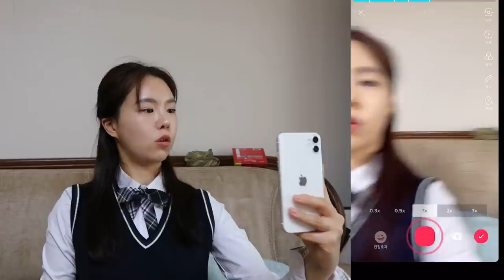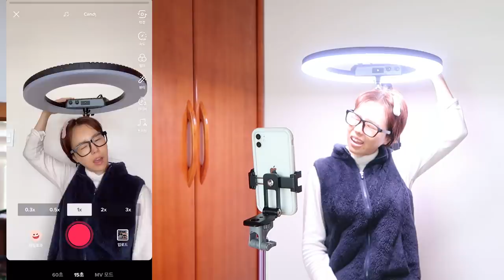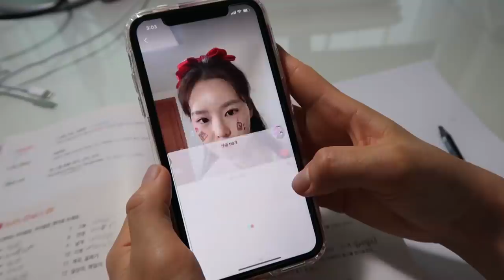틱톡 찍는 유형 ㅋㅋㅋ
인기 틱톡커가 알려주는
틱톡 찍는 유형 & 방법!!
여러분은 무슨 유형이세요?
슬로우모션? 상황극? 무빙?
 어떻게 해야 하트 많이 나오냐면요
다음영상에서 알려줄게요!
추천에 뜨는법 대공개!
5시에 만나요!

ES_Meet Me in Montmartre - The Fly Guy Five
ES_Move Right – Killrude
ES_Stonecold – Killrude
ES_Little Bumble Bee – Leimoti
ES_A Walk in Marais - The Fly Guy Five
ES_Voice Clip Male 283 - SFX Producer
ES_Loser - Christophe Gorman
ES_Human Voice Clip 14 - SFX Producer
HappySongs_by_ColorsCarousels_Artlist
ES_Both Shoes Gone Walkin' - Moss Harman
ES_Wiggly Giggly - Mike Franklyn
ES_Sweet Hope - Megan Wofford
ES_Rinky-Dink - Mike Franklyn
ES_Cold Nights – Kikoru
ES_Fluorescent - Cushy